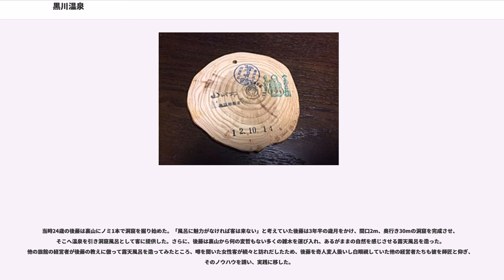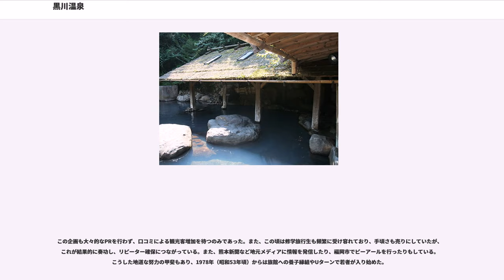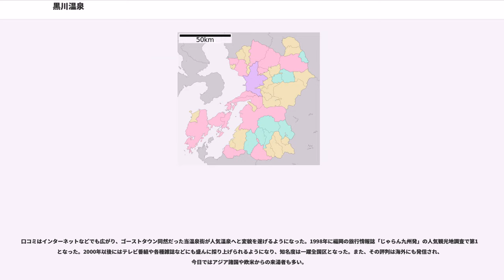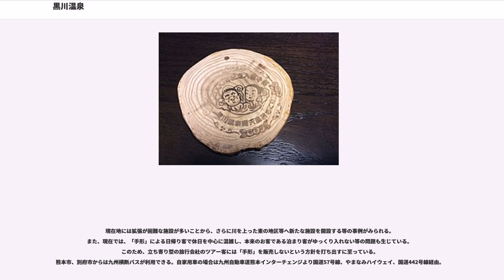黒川温泉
黒川温泉（くろかわおんせん）は、熊本県阿蘇郡南小国町にある温泉である。

阿蘇山の北に位置し、南小国温泉郷の一つを構成する。広義の阿蘇温泉郷に含む場合もある。

全国屈指の人気温泉地として知られ、2009年版ミシュラン・グリーンガイド・ジャポンで、温泉地としては異例の二つ星で掲載された。なお
「黒川温泉」の名称は2006年に地域団体商標として商標登録（地域ブランド）されている。

田の原川の渓谷の両側に24軒のこぢんまりとした和風旅館が建ち並ぶ。温泉街としては川の流れに沿って、東西に延伸しつつある。

渓谷にある温泉地であることから収容人数は少なく、旅館組合の主導で歓楽的要素や派手な看板を廃して統一的な町並みを形成する方策を採っているため、落ち着いた雰囲気を見せる。

ほとんどの旅館に露天風呂があり、旅行者は「入湯手形」を購入することにより、3カ所まで選んで入浴することができる。杉の木を利用した『手形』は温泉街の中心に位置する旅館組合の事務所兼案内所で入手できる。

温泉街には2軒の共同浴場が存在する。

温泉としての歴史は古く、以下の伝説がある。

もともと阿蘇外輪山に位置する山あいのひなびた湯治場であり、旅館の経営体も20数軒で農家兼業が多かった。1964年に南小国温泉の一部として国民保養温泉地に指定され、かつやまなみハイウェイが開通したことで一時的に盛り上がりを見せた。農業など異業種からの参入も含めて、現在も営業している旅館のいくつかがこの前後に開業。

しかし、休日以外は客足は伸びず、温泉地でありながら湯を楽しむ客よりも宴会客中心の状況が続いた。さらに、ブームは数年しか続かず、増築をした旅館の多くは多額の借金をかかえ混迷が続いた。そんな時代でも1軒だけ客足の絶えない宿があったが、それが黒川温泉の父ともいわれる後藤哲也の経営する新明館であり、現在の黒川温泉の骨子となっている宿泊施設である。

当時24歳の後藤は裏山にノミ1本で洞窟を掘り始めた。「風呂に魅力がなければ客は来ない」と考えていた後藤は3年半の歳月をかけ、間口2m、奥行き30mの洞窟を完成させ、そこへ温泉を引き洞窟風呂として客に提供した。さらに、後藤は裏山から何の変哲もない多くの雑木を運び入れ、あるがままの自然を感じさせる露天風呂を造った。他の旅館の経営者が後藤の教えに倣って露天風呂を造ってみたところ、噂を聞いた女性客が続々と訪れだしたため、後藤を奇人変人扱いし白眼視していた他の経営者たちも彼を師匠と仰ぎ、そのノウハウを請い、実践に移した。

後藤のテーマはただひとつ「自然の雰囲気」であり、現在の黒川温泉の共通理念となっている。温泉は自然に出るのだから、作りも自然にしなければならない、自然を生かすにはどうすればいいのか、客を引き留め、リピーターを確保できる、黒川温泉のセールスポイントは何かを摸索したその答えが、露天風呂と田舎情緒であった。また、単独の旅館が栄えても温泉街の発展にはつながらないと考え、温泉街一体での再興策を練った。その他、様々な案が浮かび上がっては消えるなど試行錯誤の連続であったが、後藤の指導の下、すべての旅館で自然を感じさせる露天風呂を造ることにした。その中で、露天風呂を造れない旅館があったため、「それならいっそのこと、すべての旅館の露天風呂を開放してしまったらどうか」という提案があり、昭和61年、すべての旅館の露天風呂に自由に入ることのできる「入湯手形」を1枚1000円で発行し、1983年から入湯手形による各旅館の露天風呂巡りが実施される。さらに、町全体に自然の雰囲気を出すため、全員で協力して雑木林をイメージして木を植え替え、町中に立てられていたすべての看板約200本を撤去した。その結果、温泉街全体が自然に包まれたような風景が生まれ、宿には鄙びた湯の町情緒が蘇った。

この企画も大々的なPRを行わず、口コミによる観光客増加を待つのみであった。また、この頃は修学旅行生も頻繁に受け容れており、手頃さも売りにしていたが、これが結果的に奏功し、リピーター確保につながっている。また、熊本新聞など地元メディアに情報を発信したり、福岡市でピーアールを行ったりもしている。こうした地道な努力の甲斐もあり、1978年（昭和53年頃）からは旅館への養子縁組やUターンで若者が入り始めた。

「街全体が一つの宿 通りは廊下 旅館は客室」、いつしかこの言葉が黒川温泉のキャッチフレーズとなった。

口コミはインターネットなどでも広がり、ゴーストタウン...